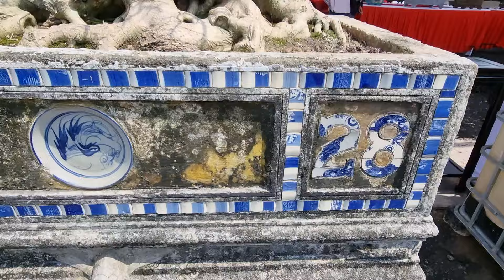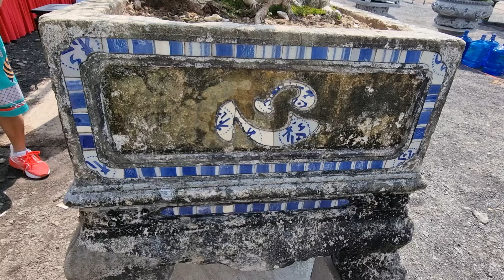SH.9484. Cây Sanh và chiếc bể...có phải cổ tới gần 100 năm rồi không các bác.